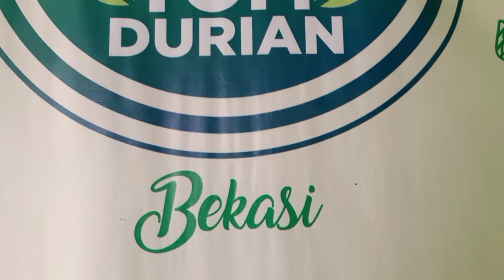berkahnya kedatangan Ustadz Zulkarnain ke Tom Durian Bekasi makan durian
Assalamualaikum wr.wb
Alhamdulillah Tom durian Bekasi kedatangan Ustadz Zulkarnain berkahnya insyaallah buat usaha kami Tom durian Bekasi
insyaallah berkahnya juga buat kita semua
Terimakasih pak Ustadz Zulkarnain sudah berkunjung ke Tom durian Bekasi